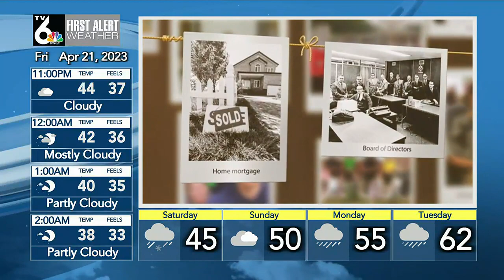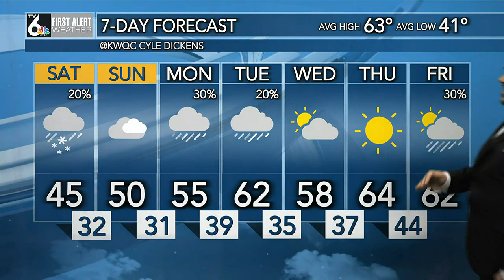What is a Gustnado? Storm chaser Jonny Gabel captured one in Bureau County, IL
Courtesy of storm chaser Jonny B Gabel